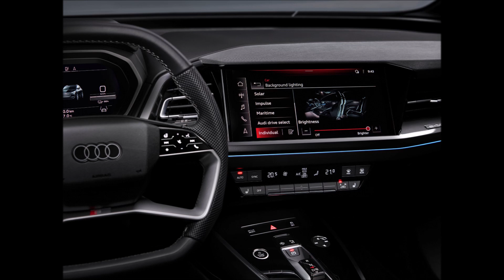Audi Q4 E-Tron 2021 Slideshow